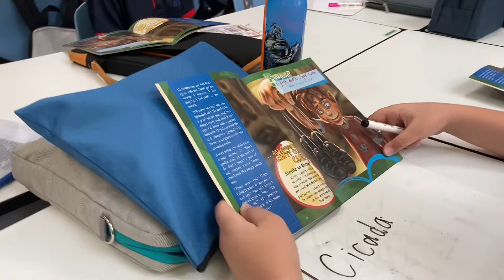6B Reading week 2 with Banana Split ms, Sharks and Pesky Pirates.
6B Week 2 Reading